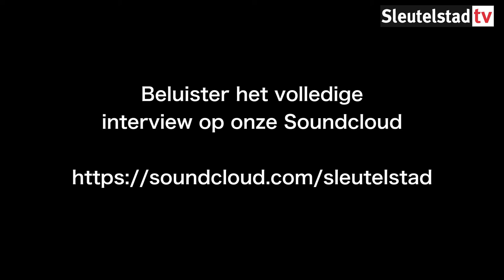2019 02 05 Jelle deed mee aan The Voice of Holland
De Leidse Jelle deed in seizoen 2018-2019 mee aan The Voice of Holland. Hij vertelt erover in De Avond van Sleutelstad met Robbert en Annan.